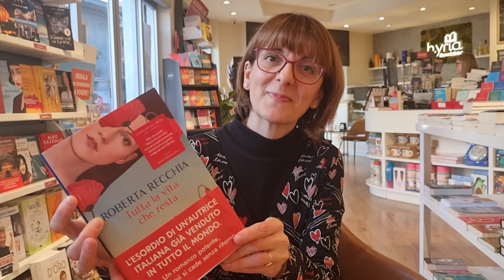Intervista a Roberta Recchia, autrice di "Tutta la vita che resta" - Rizzoli Ed.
Ci sono libri che ti entrano dentro, che ti accompagnano per mano nella vita di tutti i giorni. E' ciò che succede con "Tutta la vita che resta" di Roberta Recchia che con questa storia entra a pieno titolo nel novero degli scrittori di sicuro talento.
Leggendo la trama si entra in un romanzo prezioso e dolcissimo, doloroso, accogliente, intimo e corale, che esplora i meccanismi della vergogna e del lutto, ma soprattutto dell'affetto e della cura, e li fa emergere con una delicatezza sapiente, capace di incantare e sorprendere.
Marisa e Stelvio Ansaldo, nella Roma degli anni cinquanta, si innamorano nella bottega di sor Ettore, il padre di lei. La loro è una di quelle famiglie dei film d'amore in bianco e nero, fino a quando, anni dopo, l'adorata figlia sedicenne Betta - bellissima e intraprendente - viene uccisa sul litorale laziale, e tutti perdono il proprio centro. Quell'affetto e quella complicità reciproca non ci sono più, solo la pena per la figlia persa per sempre. Nessuno sa, però, che insieme a Betta sulla spiaggia c'era sua cugina Miriam, al contrario timida e introversa, anche lei vittima di un'indicibile violenza. Sullo sfondo di un'indagine rallentata da omissioni e pregiudizi verso un'adolescente che affrontava la vita con tutta l'esuberanza della sua età, Marisa e Miriam devono confrontarsi con il peso quotidiano della propria tragedia. Il segreto di quella notte  diventa un macigno fino a quando - ormai al limite - l'incontro con Leo, un giovane di borgata, porta una luce inaspettata: l'inizio di un amore che fa breccia dove nessuno ha osato guardare ... e tutto cambia.